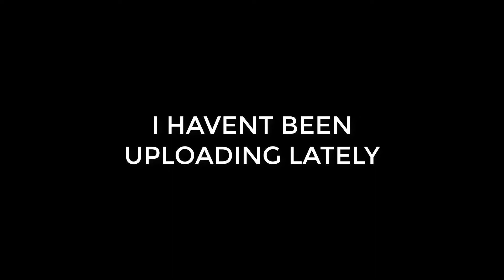MY BATTLEFRONT DAYS ARE OVER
IDK. Will upload more when Battlefront 2 comes out and maybe some cod W2